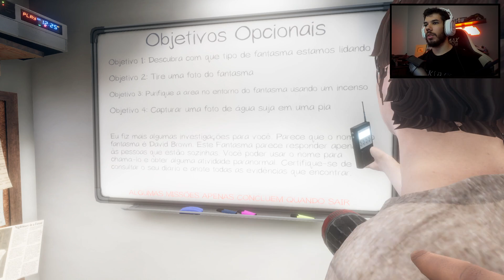Phasmophobia no Profissional - NOVA ATUALIZAÇÃO COM FANTASMAS MAIS AGRESSIVOS!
Oitavo episódio de Phasmophobia, dessa vez jogando com a nova atualização da beta, com fantasmas mais agressivos e algumas outras pequenas mudanças.

Meu PC:

- Placa de vídeo Nvidia Gforce RTX 2080 Super 8gb
- Processador i7700
- 32GB Ram
- SSD 250gb
- Fonte 850w Thermaltake